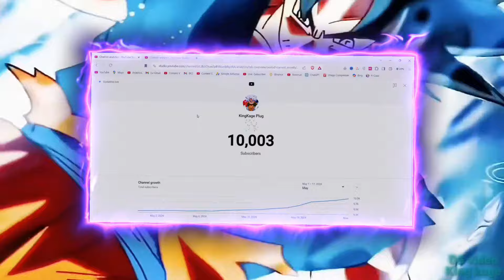When Kuma sees Dragon again! _ One Piece Skit